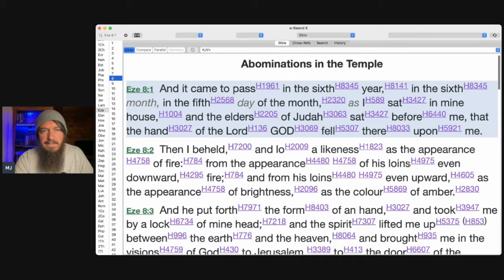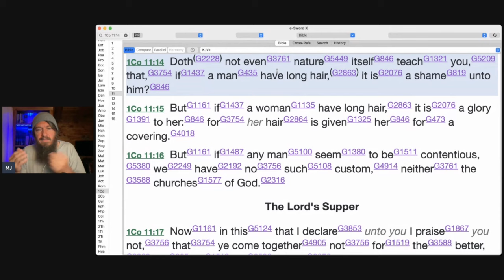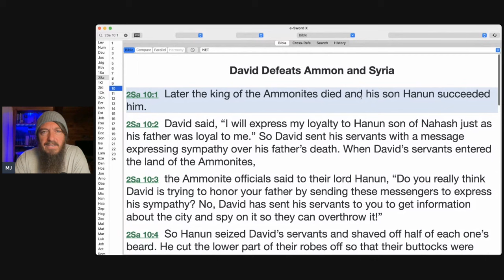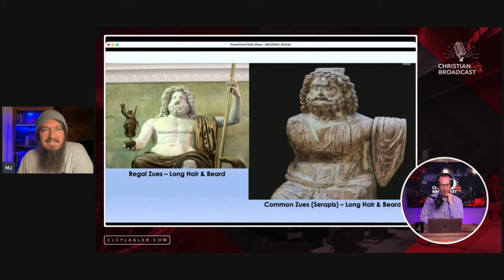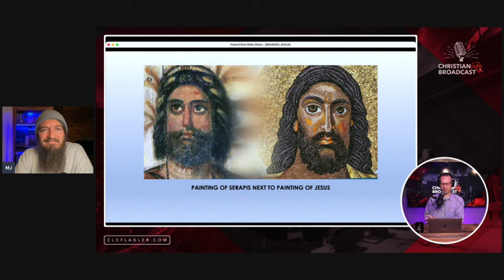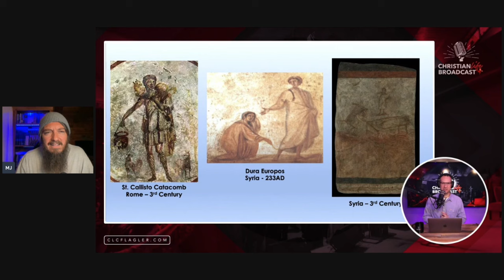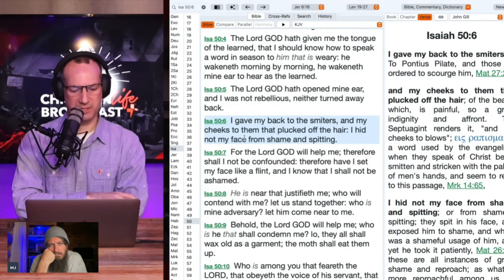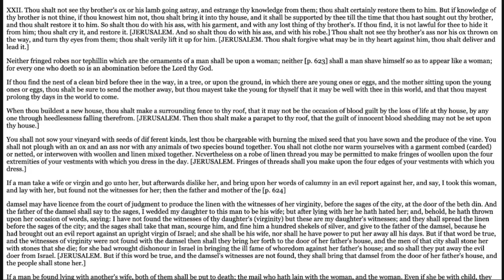Did JESUS Have Long Hair and a Beard? (Blind Reaction)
A friend sent me this video the other day, and I thought it would be neat to react to it “off the cuff.”

May the Almighty use something said here to help men get back to the genuine and true old paths.